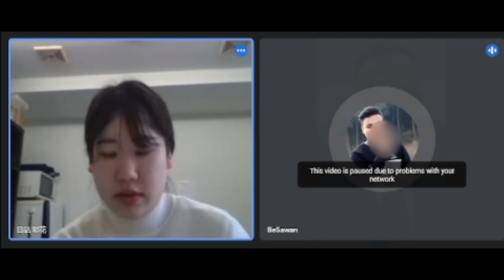SSW Food Service Interview